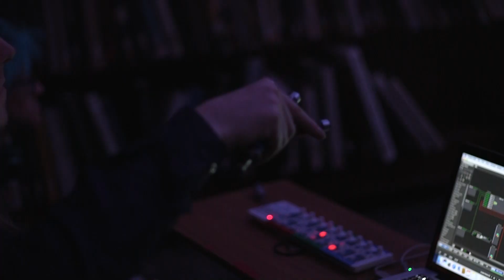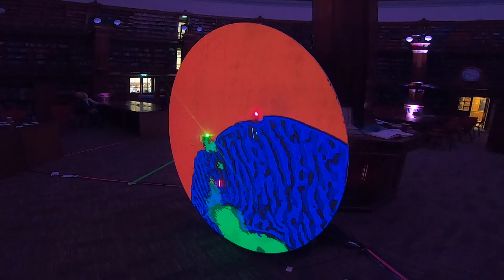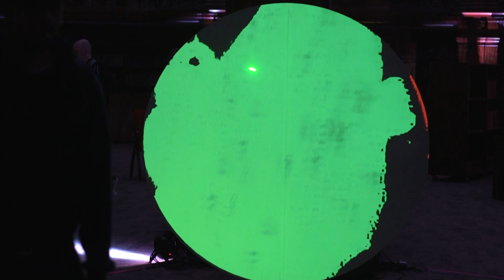PORTALS - Liverpool Light Night 2019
PORTALS - an interactive video mapping installation and performance by Sam Meech, with sound design by Raz Ullah and Tom Rea Smith.

Presented at Liverpool Central Library, in the Picton Reading Rooms, as part of Liverpool Light Night 2019.

AV tech by Wired Science

PORTALS is funded as part of Arts Council England National Lottery Project Grants